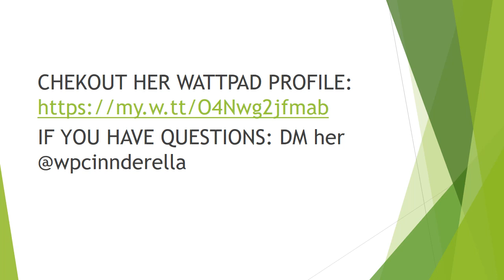CINNDERELLA'S WATTPAD STORIES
One of my Fav Author..

Works:
Isla Verde Series (5/6)
Villareal Series (6/7)
Veiled Diaries (3/10)
Epicenter Tapes (1/4)
Rouge Series (1/6)
Villa Terrazas (Soon)
Untamed Girls (Soon)

Estrevillo brothers are in Booklat; cinnderella

Shades of Saavedras will be in Inkitt; tenderella

Note: I don't have any specific content for my YouTube videos. I just share what I wanted to share.  Thank You 😊